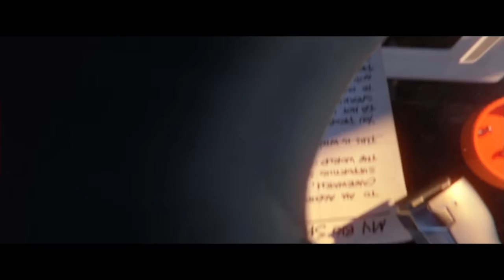My First Ranked Match As D. VA